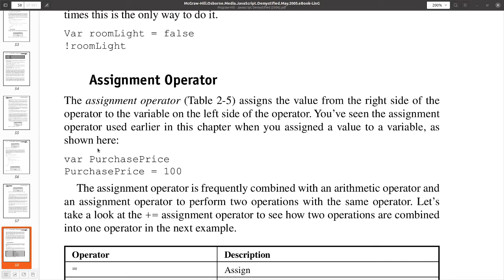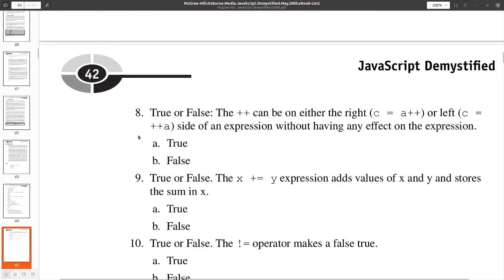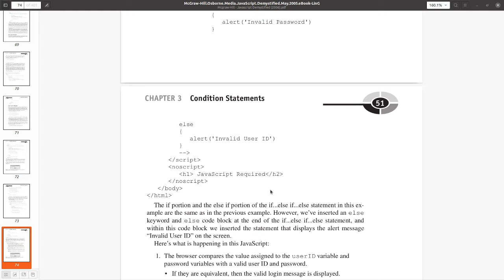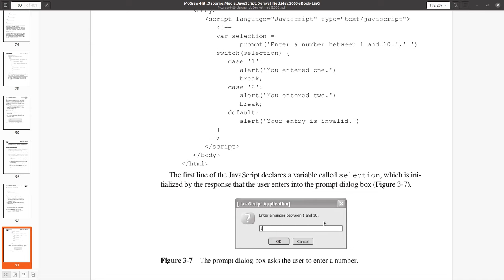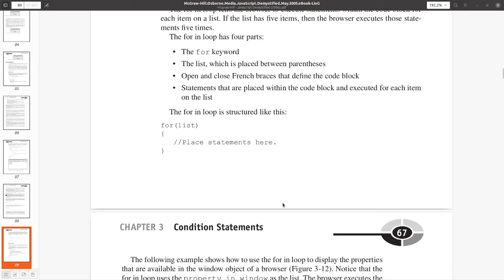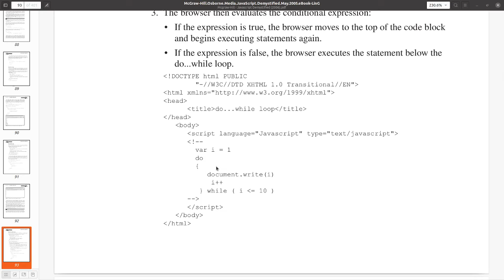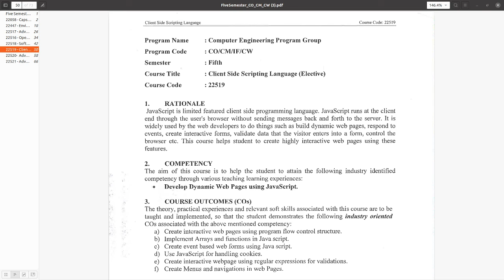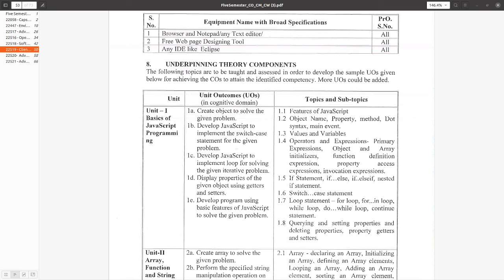Client Side Scripting #4 by Dr. Ashwini Lokhande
Client Side Scripting
Topics Covered:-
Assignment Operators
Conditional Operator
Conditional Statements (if, if...else, else if ladder,nested if else, switch)
Loop Control(for, while, do...while)

Lecture dt. 29 Aug 2020